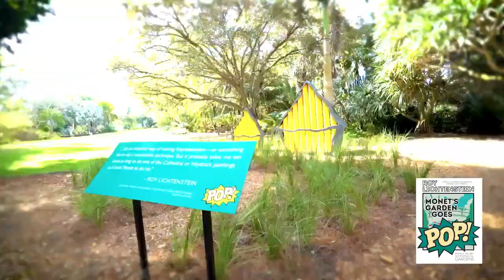Roy Lichtenstein: Monet's Garden Goes Pop! NOW through June 27